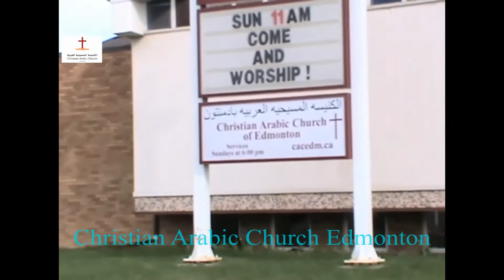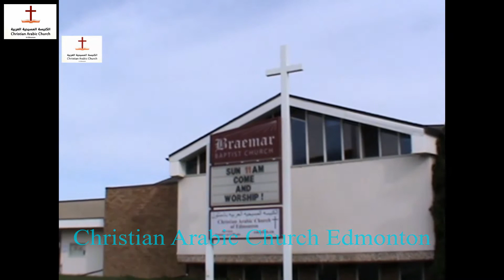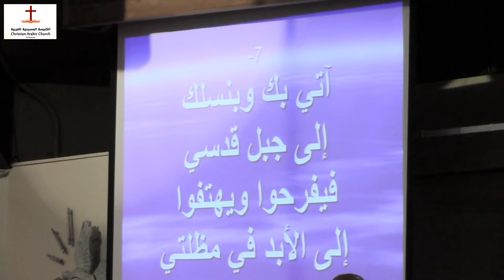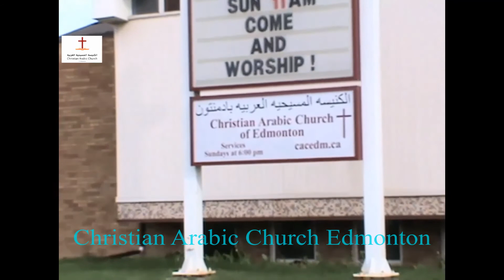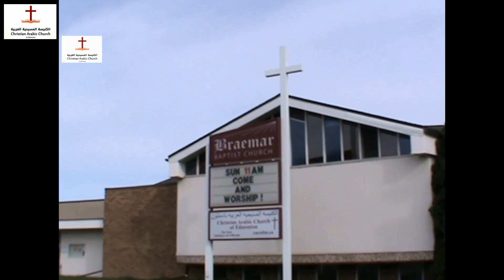Sun. Oct. 16th, 2016 - الكنيسة المسيحية العربية - أدمنتون - خدمة الترنيم